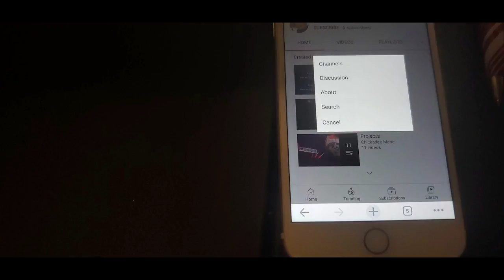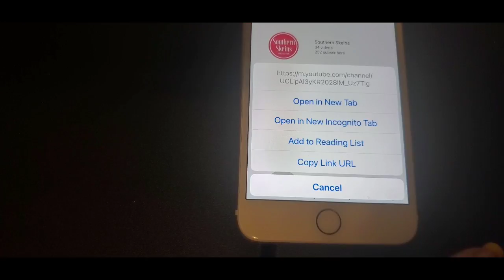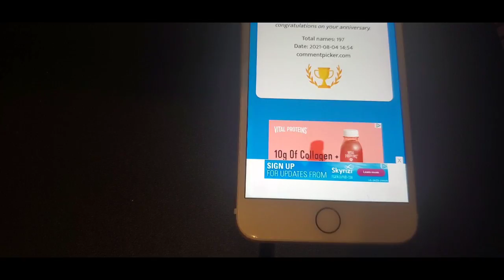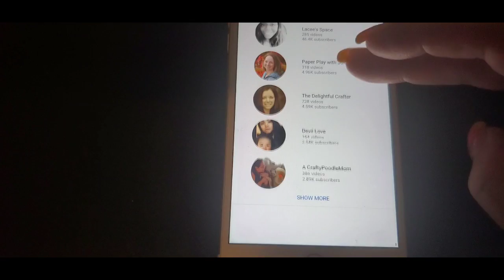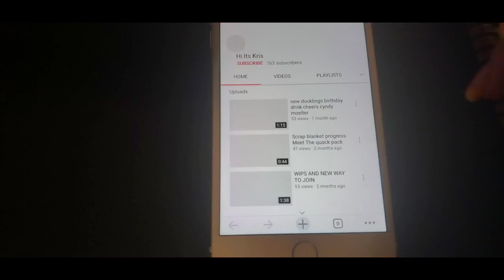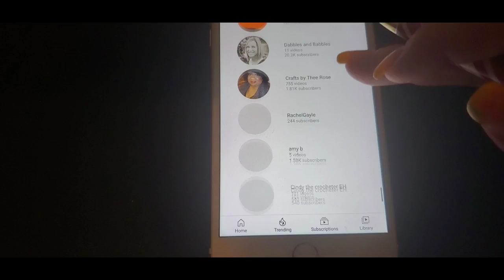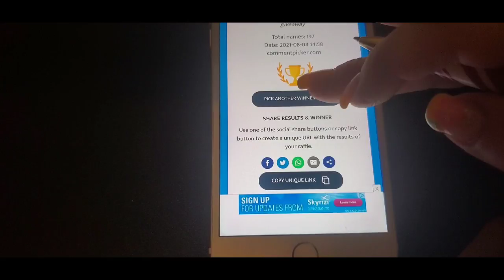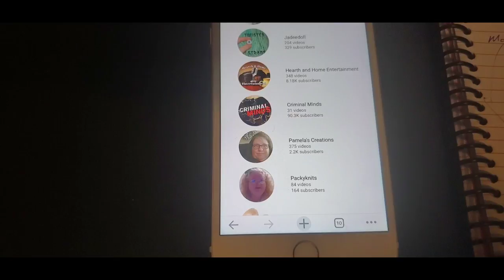Winners have been picked for my 2 year giveaway!! Winners please check the description box.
Winners could you please make a comment  on my video that announced  the giveaway, with a reply to your comment  saying I won.

Here is the video that you need to do the reply  on.